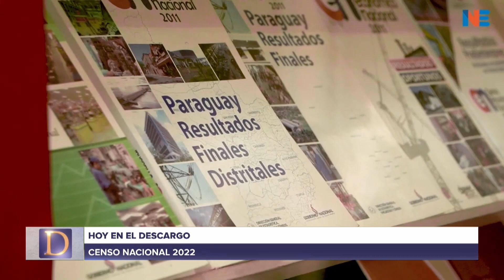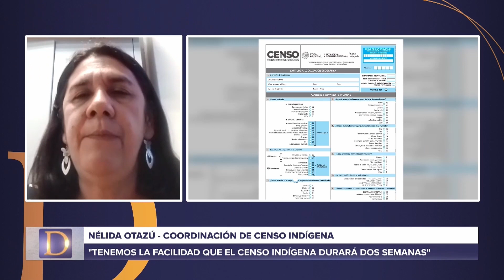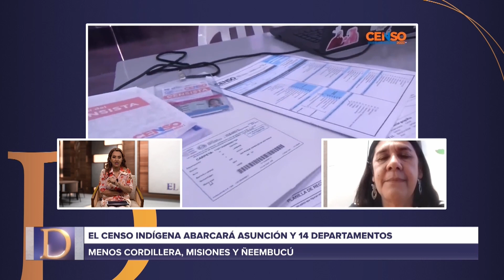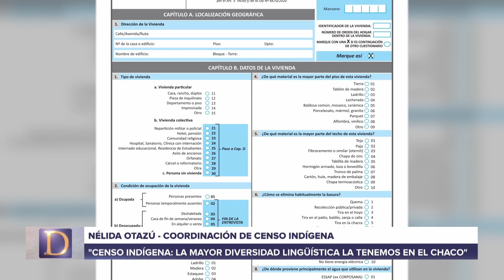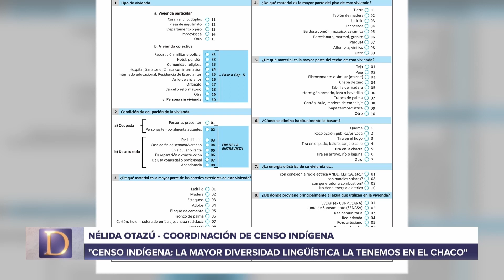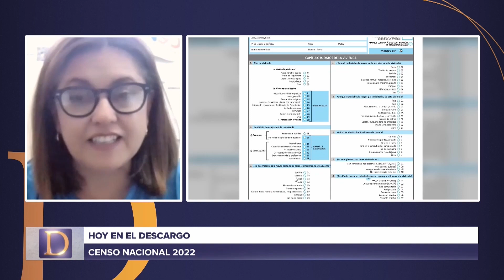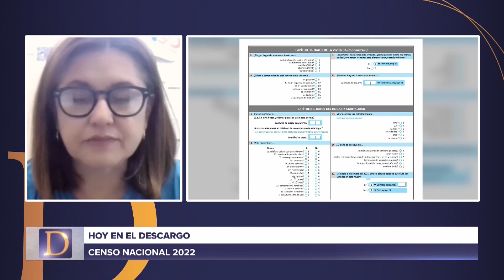ElDescargo | Censo Nacional 2022 con Nélida Otazú y Norma Medina - Una terapia en casa para Thiago